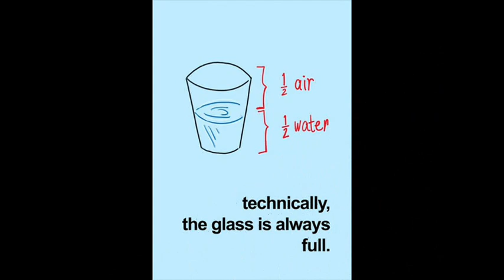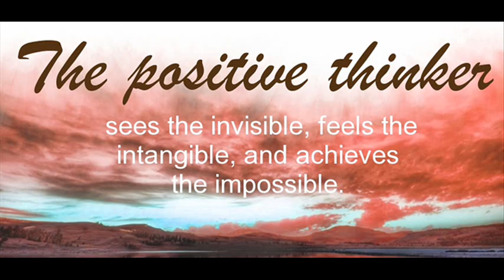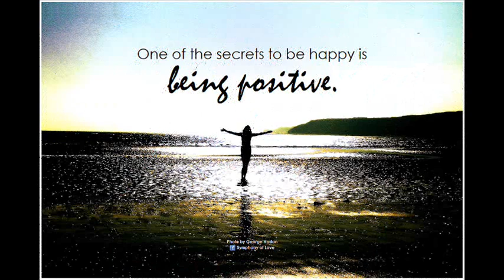How to Be Happy|Positive Thinking ||How to improve positive thinking in problems||how to over come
7 Practical Tips to Achieve a Positive Mindset,The Power of Positive Thinking and Attitude,Positive thinking: Reduce stress by eliminating negative self-talk,10 Tips to Overcome Negative Thoughts: Positive Thinking Made Easy,Positive Thinking | SkillsYouNeed,BEAUTY CARE,BEAUTY TIPS IN TELUGU,HAIR CARE,HAIR CARE TIPS IN TELUGU,HEALTH CARE TIPS IN TELUGU, HEALTH BENEFITS,HOME REMEDIES,SKIN CARE TIPS,AROGYAM,BHAKTHI,POJJA VIDHANM,VASTU TIPS IN TELUGU,FAIRNESS,WHITENING SKIN MASKS AND MANY MORE..